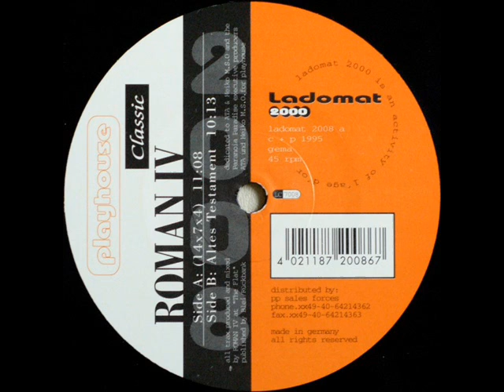Roman IV - Altes Testament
Label: Ladomat 2000 -- ladomat 2008
Format: Vinyl, 12", 45 RPM
Country: Germany
Released: 1995
Genre: Electronic
Style: Acid, Tech House